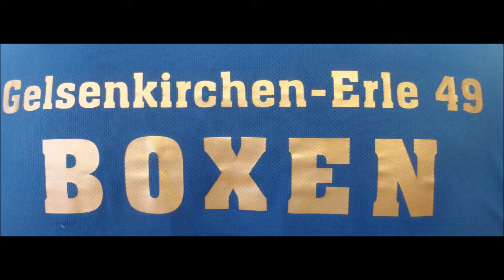BC Erle 49 * NRW-M-F 2019 * E. Yüksel PSV Bochum vs. J. Hassani Inter Mohnheim * 06.07.2019